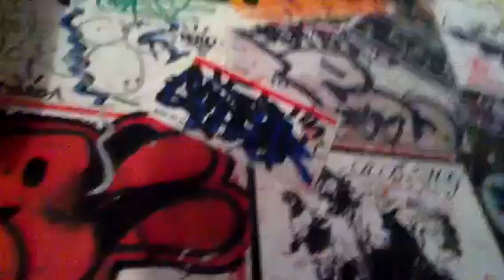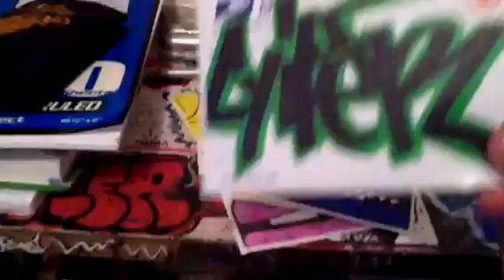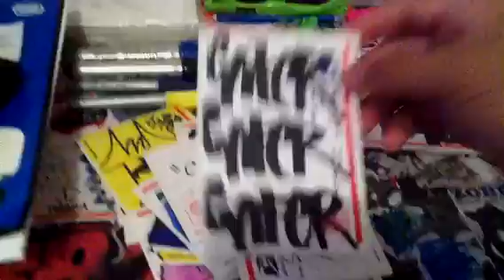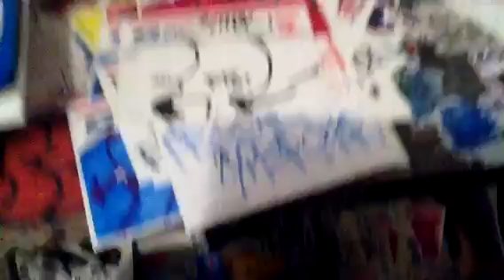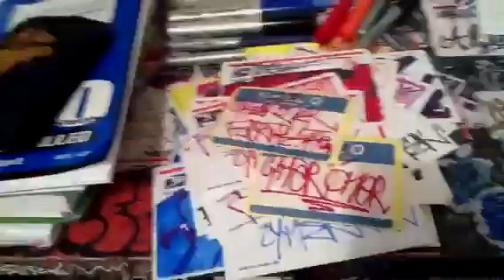I'm back && Need blue tops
Yump